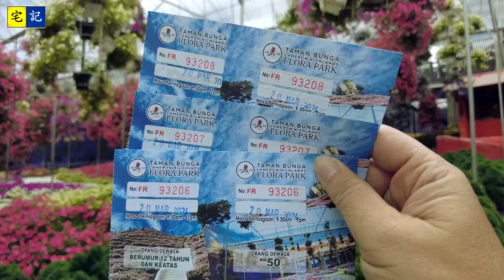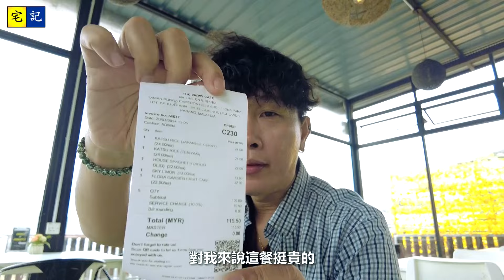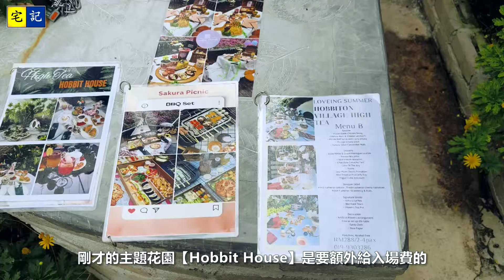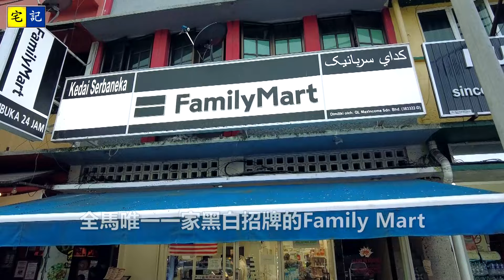【宅記】280 金馬侖 | 夢幻花海 | 傳聞亂擺pose都能拍出靚照的地方 | Cameron Highlands Flora Park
大家好！歡迎收看【🥚鹹蛋哥🥚】的Rock TV囉吔台
本頻道每星期都會定期更新，歡迎大家密切留意哦~

😄歡迎留言評論、按贊和訂閱😄
💪鐵定更新保證！！